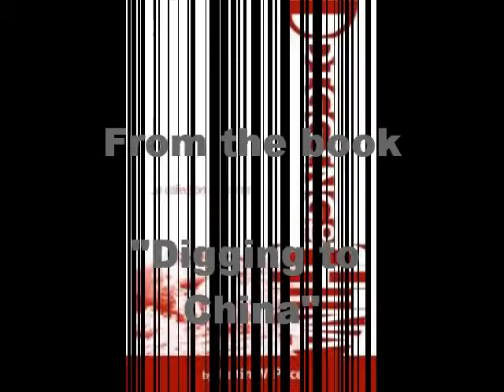Leaves Black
Follow Justin on Twitter @PDXJPrice